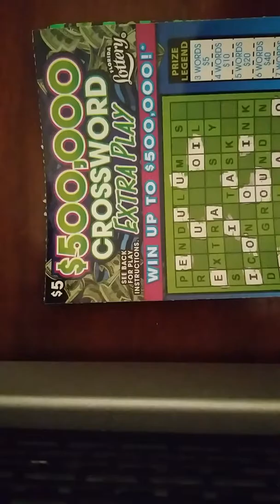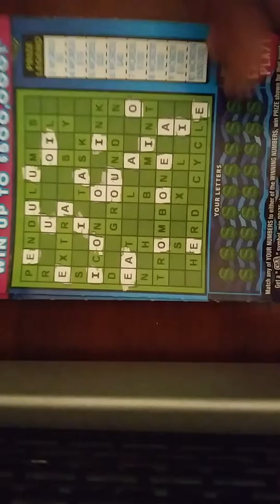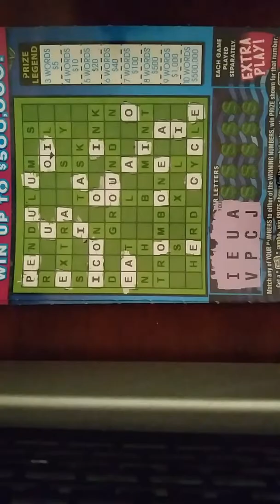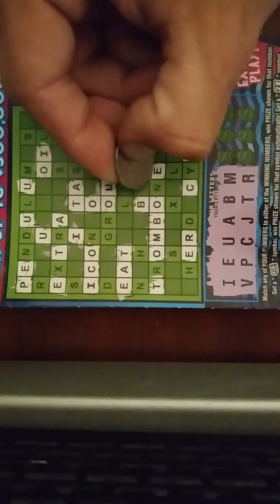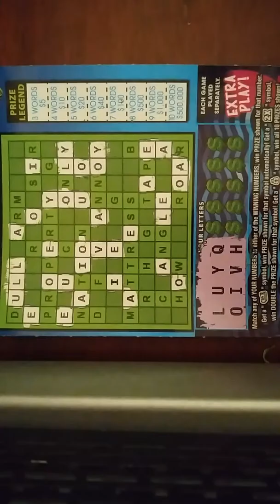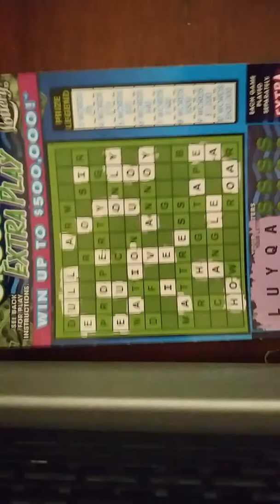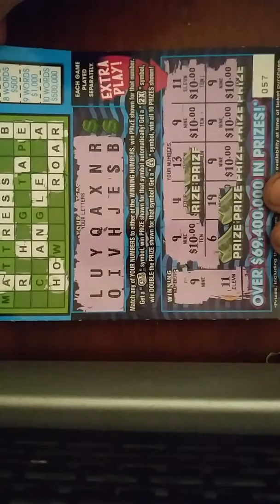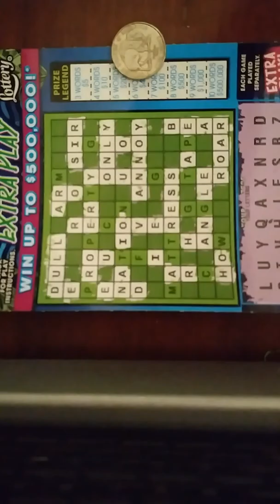HUGE CROSSWORDS PROFIT!!!!